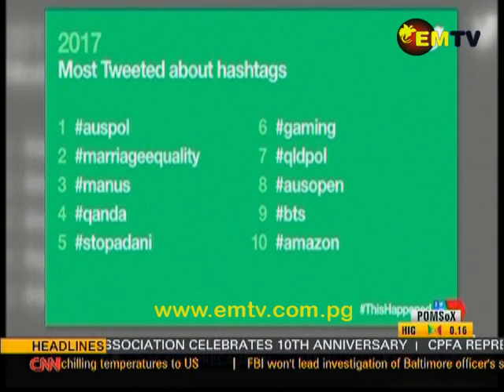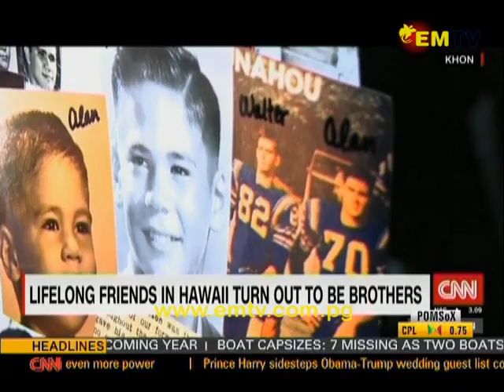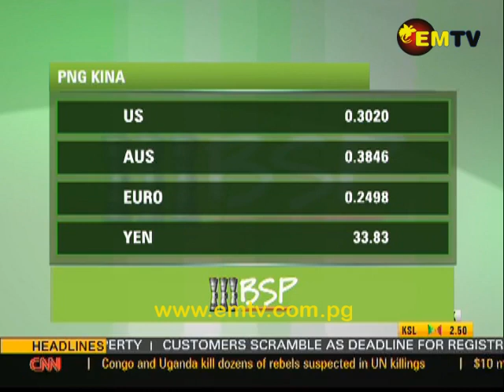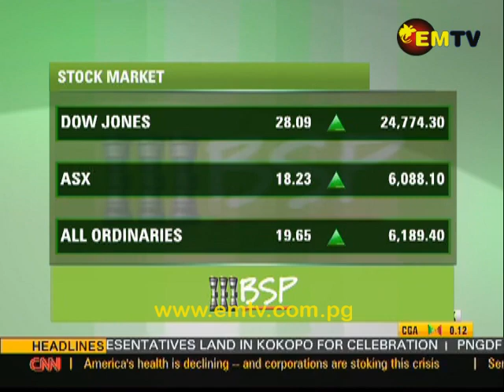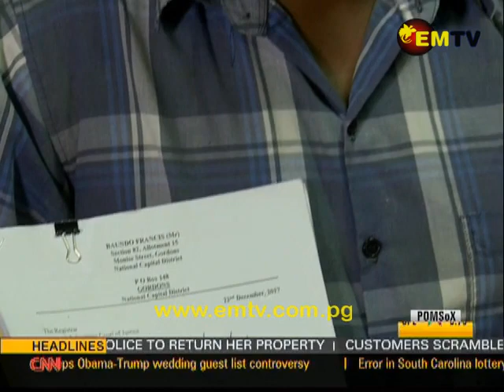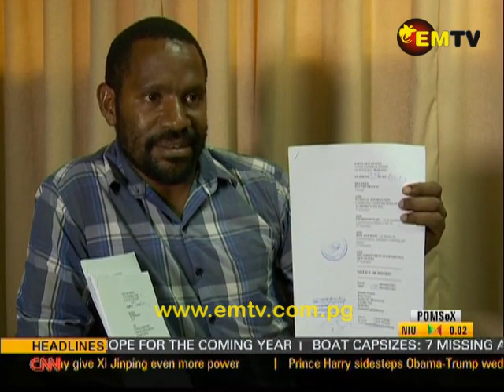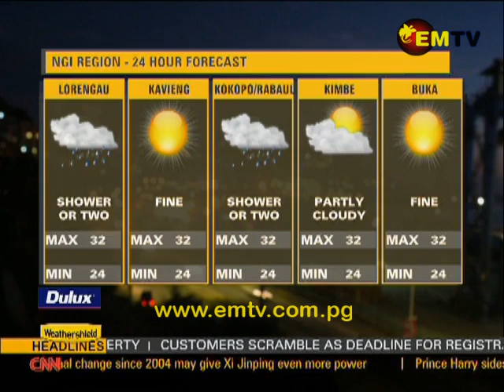EMTV News - 28th December, 2017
Headlines:

Mad rush as customer scrabble to register SIM cards; PNG-China friendship sees 10 years; and youth touching lives through outreach program.